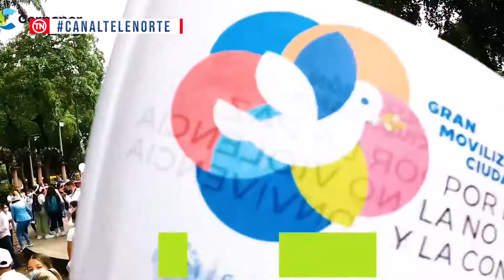Cucuteños Y Nortesantandereanos Unidos En Una Sola Voz Por La Paz Y La No Violencia.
El gobernador Silvano Serrano lidero la Gran Movilización Ciudadana Por La Paz Y La No Violencia en Norte de Santander donde los cucuteños vibraron en un día emocionante, ni la lluvia pudo detener este gran sentir de las instituciones públicas, privadas y gremios de la ciudad que expresaron en una sola voz “si a la paz y no a la violencia”.